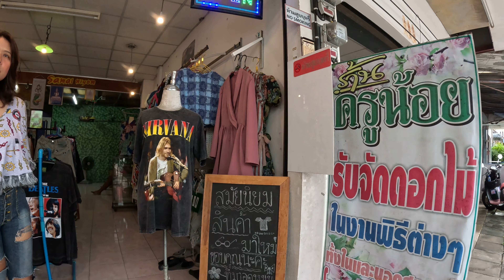Exploring Surat Thani Town Market| Thailand Travel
Exploring Surat Thani Town Market| Thailand Travel| Episode - 24|